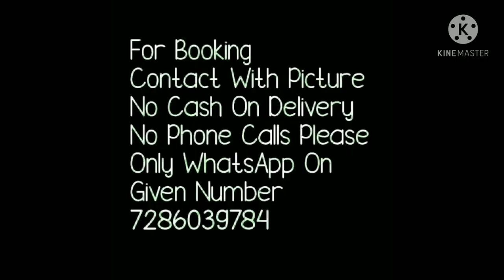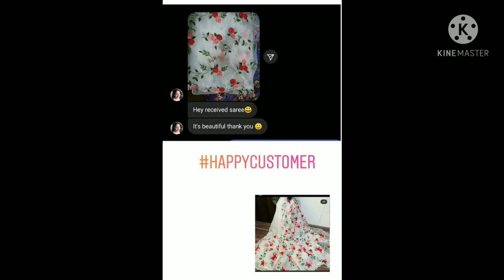Organza Silk Saree Series Ep. 2// Organza Silk Saree With Rich Embroidery // Designer Collection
Hello all
Organza silk sarees series started and this is  second collection  organza silk saree with beautiful embroidery. All over embroidery work done with skirt border . Rich embroidery work saree with plane blouse. flower  embroidery work sarees. rich embroidery saree for Marrige wedding.  latest embroidery work organza silk sarees designer collection.Watch this video until the end.
6. bella fashion world

1 . watsup for order: 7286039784
 2. no negotiations please
 4.Sorry, cash on delivery service is not available
 5.payment can send through RTGS,,google pay or paytm,account transfer.
 6.Dispatch will be with in 2 3 day after payment
 7.After dispatching we will send you courier number through watsup
 8.Depends on distance item will receive.normally 7 to 10 working days
 9.Take video at the time of parcel open
10.if you find any damages you can returned to same address
11.we supply all over  india,and overseases also.